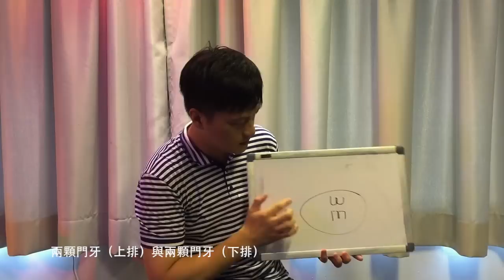吳啟釗老師 隨心唱歌分享系列 技巧十 : 點樣可以更入咪？【許廷鏗 - 仁至義盡】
為難我也 沒用 人家都不怕我心痛 再別迷信 我那愚蠢 可敎情人感動
仁至也義盡 曾經這麽奮勇 無底深淵也照衝
總好過企在牆角 從未參加的信眾

第十集　我選了許廷鏗的新歌 ‹仁至義盡› 跟大家研究一下歌唱技巧？
去唱 KTV　我唱你唱　為何你唱音量會較大呢？　是否你能唱一點？
如何可以唱得更吃咪？　絕不是大力唱出的！

我們可以利用「SI」這組字母進行練習...
兩顆門牙（上排）與兩顆門牙（下排）
這個咀巴　聲音就是向前推　一起來唱「SI」
到你！　「SI」
接著　再加插舌尖力量　如何使用呢？
這個咀巴　我們就將舌尖力量放到這，唱出「SI」
我們不是利用音量去控制吃咪　而是利用口腔內的肌肉　令發聲更響
我們再來練一次　有舌尖加牙齒力量唱出「SI」　到你！　「SI」
代入歌詞再練一次

用「SI」代入：為難我也 沒用 人家都不怕我心痛
用舌尖一起唱「SI」：再別迷信 我那愚蠢 可敎情人感動
用「SI」代入：仁至也義盡 曾經這麽奮勇
到你用「SI」代入：無底深淵也照衝（舌尖力量向前推）
用「SI」代入：總好過企在牆角 從未參加的信眾

大家不妨嘗試利用牙齒及舌尖唱法向前推，更響更吃咪！